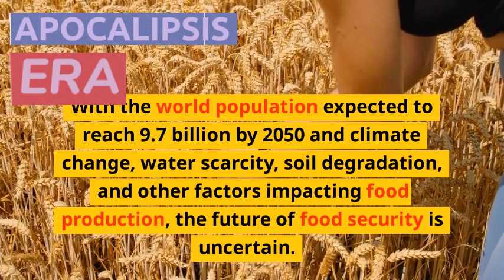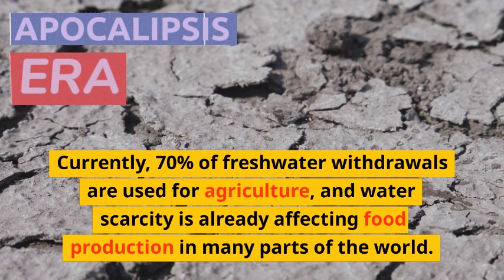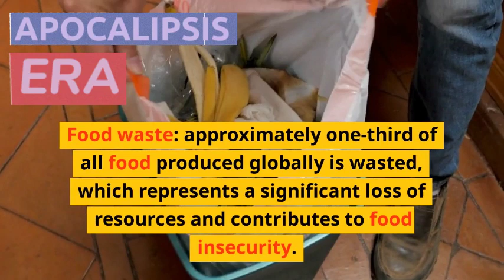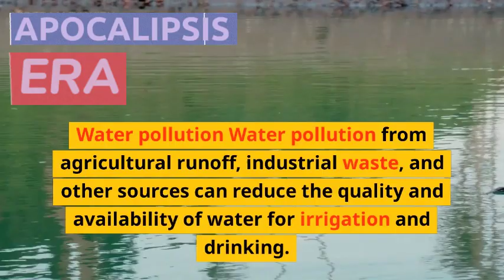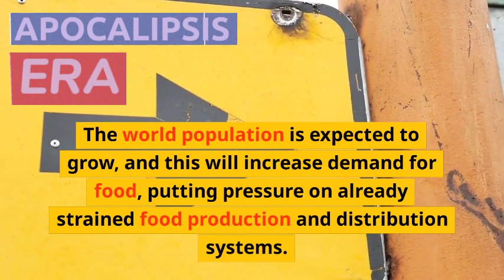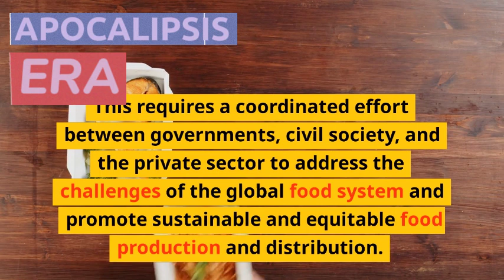Signs of Global Food Crisis You Need to Understand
The global food crisis is a serious issue that is impacting every country around the world. In this video, we'll share some signs that you may be experiencing the global food crisis.

From rising food prices to dwindling food supplies, it's clear that the global food crisis is having a serious impact on the global population. If you're experiencing any of the signs listed in this video, it's important to get help. There are resources available to help you through this difficult time.